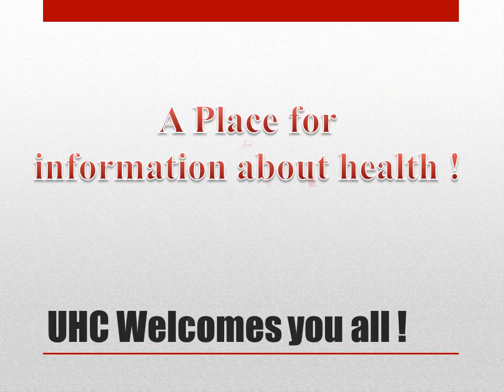UHC GMC Miraj Welcome to Channel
Urban Health Center, Department of Community Medicine, GMC, Miraj will be sharing health related information in this channel!

Stay safe in corona times!!